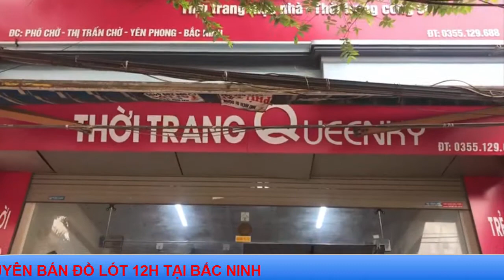Thời Trang Mặc Nhà Queenky, đồ lót 12h bắc ninh, áo ngực không gọng mút dày 12h: 0355129688